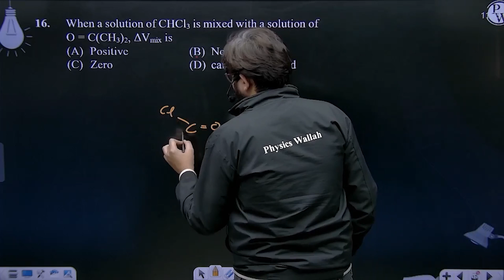When a solution of CHCl3 is mixed with a solution of O = C(CH3)2, &Delta;Vmix is....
When a solution of CHCl3 is mixed with a solution of O = C(CH3)2, &Delta;Vmix is 📲PW App